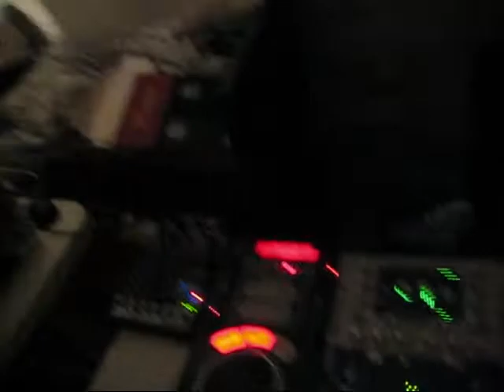PLIES CONCERT '09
TNE at the plies concert at Plush in jacksonville,florida
DUUUUVVVVVAAAAALLLLLL!!!